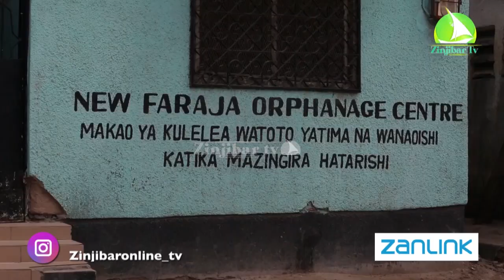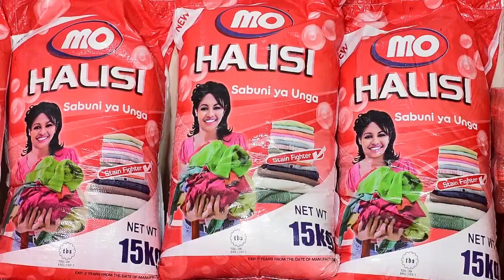KAMA HUJAWASAIDIA WATOTO YATIMA HAWA TAMBUA HUNA IMANI